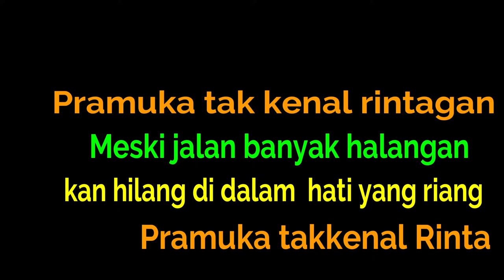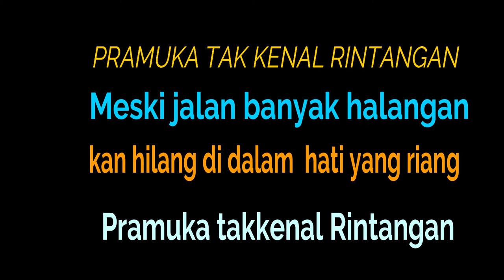pramuka tak kenal rintangan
lagu Pramuka
sape cover lagu Pramuka

lagu ini mengandung motivasi untuk pantang menyerah dan tidak mudah putus asa